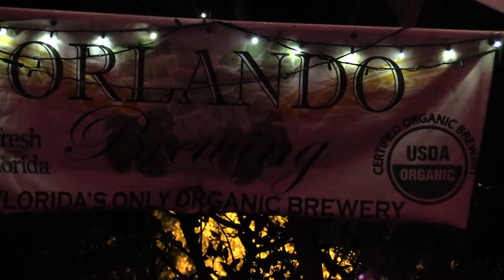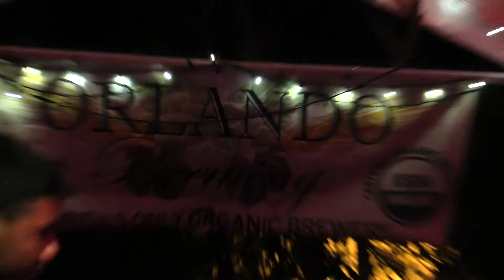21 Days Remain live @ Orlando Brewing Aug 23, 2014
21 Days Remain live @ Orlando Brewing Aug 23, 2014